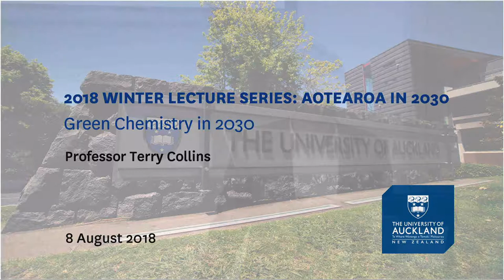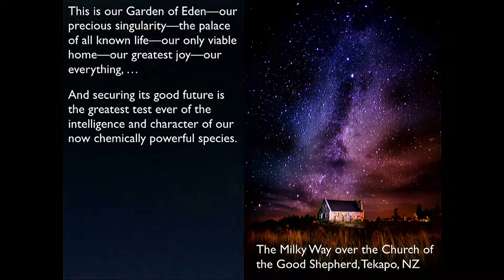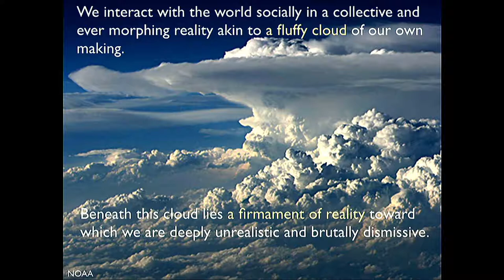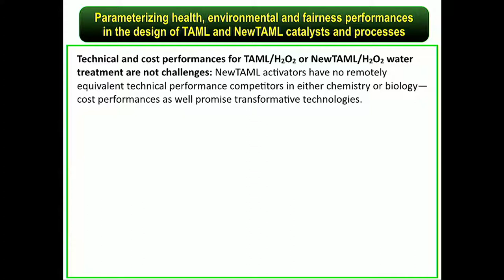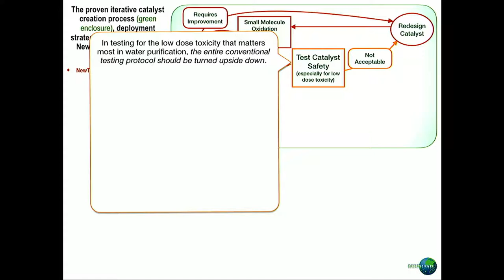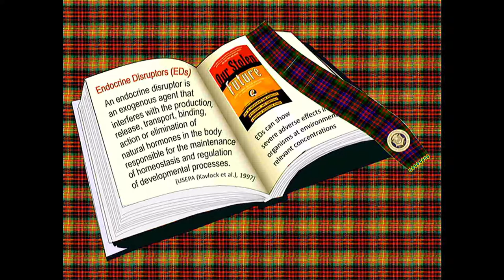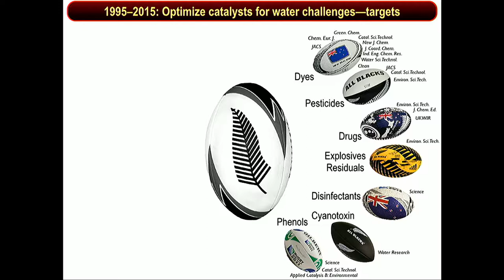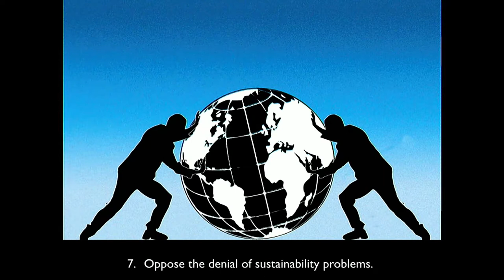Green Chemistry in 2030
2018 Winter Lecture Series: Aotearoa in 2030

The chemical enterprise is a pillar of our high technology civilization. Yet chemicals that deliver great benefits today too often come with deadly downsides for tomorrow. Unlike in ages past, as chemical contamination makes societies progressively unliveable, we have nowhere to escape to. It follows that the pioneering stage of building new societies to escape unacceptable conditions has to shift from the historical pattern of moving somewhere else to set up something new and free from the objectionable encumbrances of the old, to recreating our world from within. Looking from afar, I am proud to see the University of Auckland in the beautiful land of my birth, “Freedom’s ramparts on the sea”, embracing green science to move the chemicals sector from current practices to alternatives that prioritize the welfare of the future. I will describe the systematic approach my team and its many magnificent collaborators are building to tackle these problems head-on and to develop sustainability solutions through chemistry-centred, multidisciplinary education, research and development.  Our biggest challenges are cultural more than technical and present perhaps the greatest opportunity humanity has ever had to reinvent itself as a more realistic and competent steward of the ecosphere. When people commit themselves to learning how to love the future, they embrace inspirational and transformative powers offering the comforts of personal centeredness and competence that are critical building blocks of global peace and harmony.

Terry Collins, Teresa Heinz Professor of Green Chemistry and Director, Institute for Green Science, Carnegie Mellon University, Pittsburgh PA: Learning how to love the future through green science

Professor Terrence J Collins is also an Honorary Professor and Distinguished Alumnus of the University of Auckland. Professor Collins earned his doctorate from the University of Auckland and then conducted postdoctoral studies at Stanford University.  He taught first at Caltech and joined the faculty at Carnegie Mellon University in 1987. He started teaching green chemistry in 1992, creating the first course of this type anywhere. His pioneering research, which has helped to develop the interface between chemistry and sustainability, began before green chemistry was a recognized discipline. His achievements have been acknowledged by many awards including: the US Presidential Green Chemistry Challenge Award (1999), the Pittsburgh Award of the American Chemical Society (2004), Award of the New York Metropolitan Catalysis Society (2007), Charles E. Kaufman Award of the Pittsburgh Foundation (2008), Heinz Award for the Environment (2010) and Fellowship of the American Chemical Society (2013). Recognized internationally for his research on TAML activators, his green chemistry education, and public speaking on the chemical dimension of sustainability, Professor Collins continues to champion the sustainability cause.